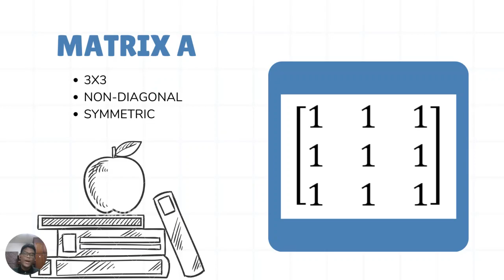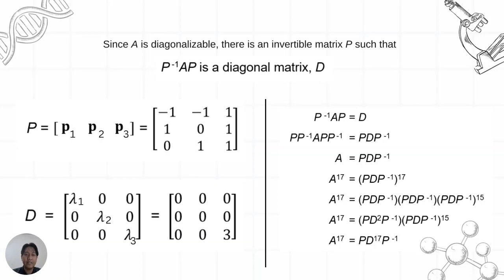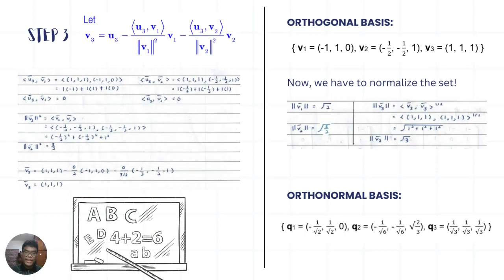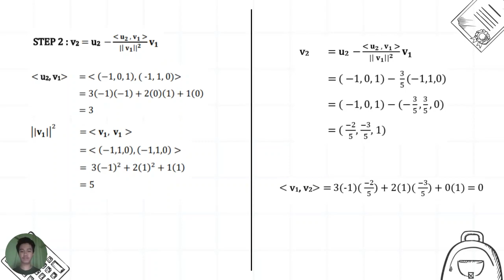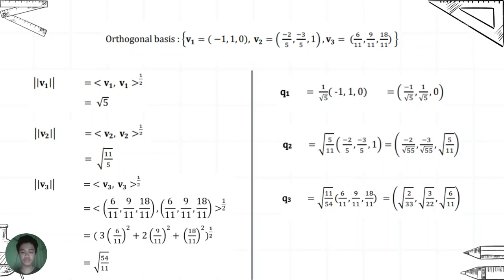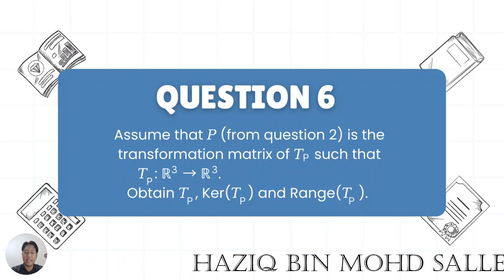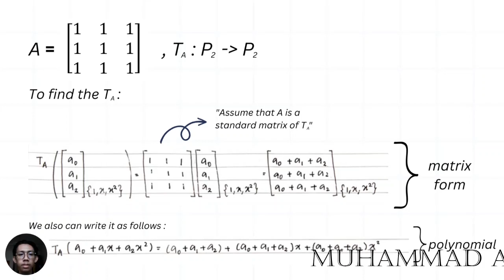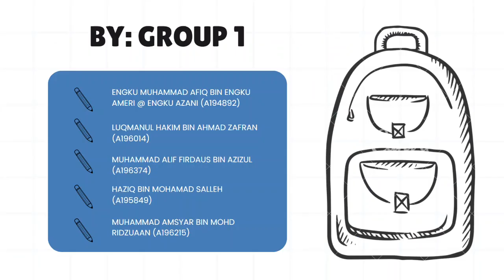Group 01 Linear Algebra Assignment